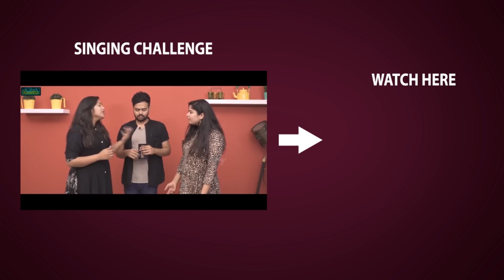Balakrishna Cool Behaviour with Fans at Visit to Temple - Filmyfocus.com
Balakrishna Cool Behaviour with Fans at Visit to Temple.